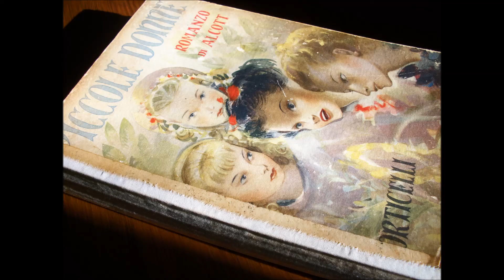Le piccole donne - cap 12